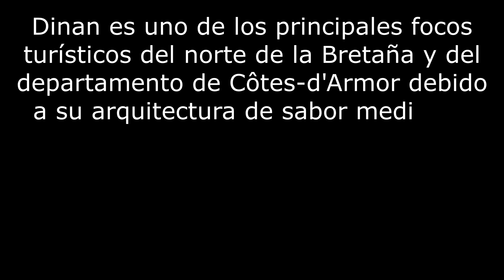📍 DINAN- el mejor pueblo medieval en Bretagne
Dinan es uno de los principales focos turísticos del norte de la Bretaña y del departamento de Côtes-d'Armor debido a su arquitectura de sabor medieval.
Lugares de interés:
- La Calle de Jerzual (Rue de Jerzual) que une el puerto con la ciudad es sin lugar a dudas la calle más importante de la ciudad, ya que antaño era el acceso principal al centro de Dinan. Es una calle estrecha con un fuerte desnivel. Al final de la calle se encuentra la Puerta de Jerzual, una torre de vigía del siglo XIII.
- Orillas del canal del Rance.
- Puente de Léhon